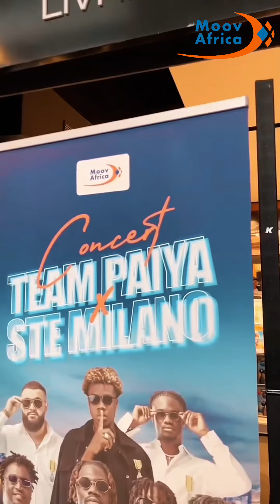CONCERT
Recap sur le play back de la team paiya & Ste Milano à cap Nord 🔥🔥
restez connectés, du lourd se prépare.😎